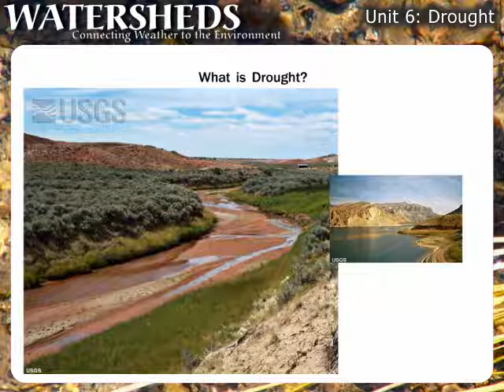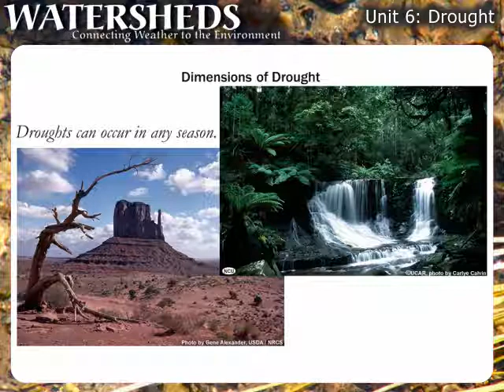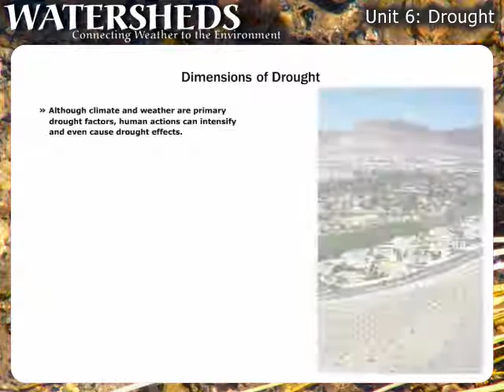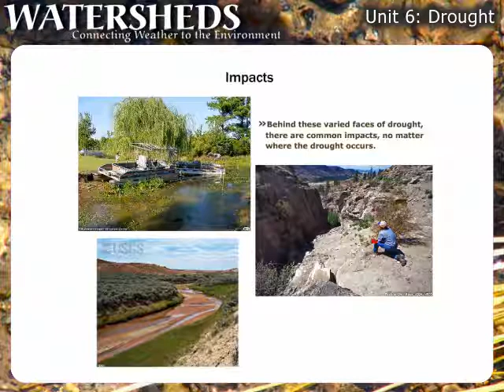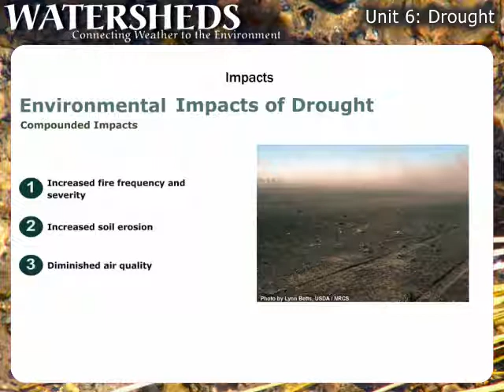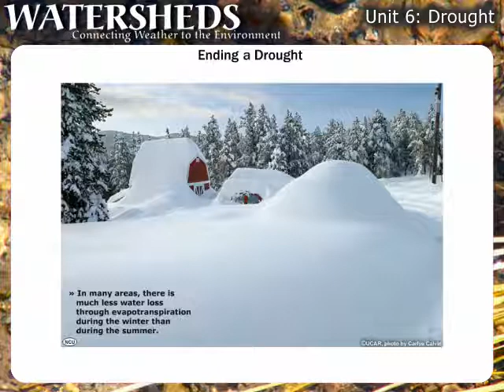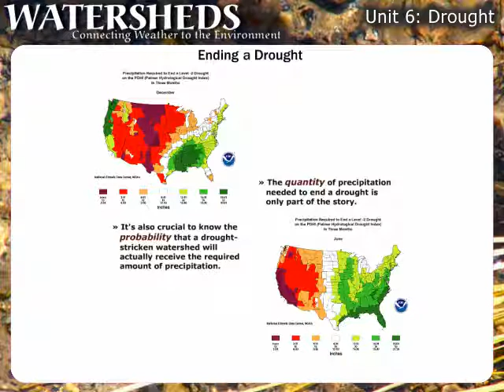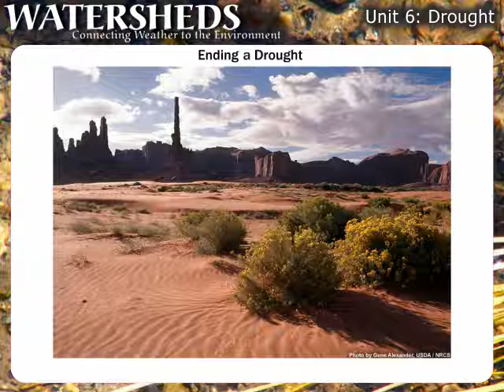Watershed Unit 6 (Drought)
Unit 6 of 6
This presention provides broadcast meteorologists with knowledge and instructional materials to help them understand watersheds as our environmental home and to help their viewers understand the relationship between the weather and the health and protection of the environment. Environmental impacts in many areas of the country result from the daily actions of people. We can easily see the consequences of a major oil spill at sea that is driven ashore by winds and ocean currents, but what about the fertilizer that people put on their lawns and the de-icer they apply to their driveway, or changing the car's oil in the backyard, or the pet waste in the yard or local park? Combined with weather, all of these have an impact on both the local environment and the larger regional environment.